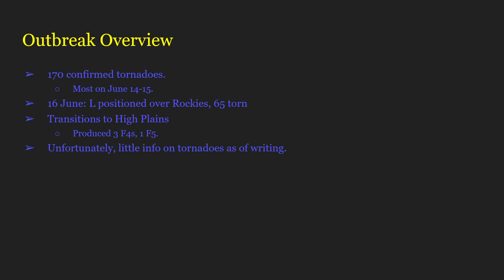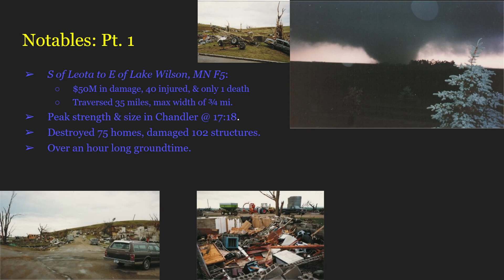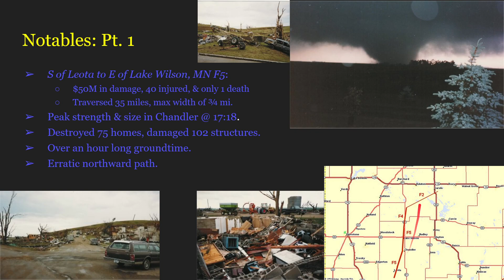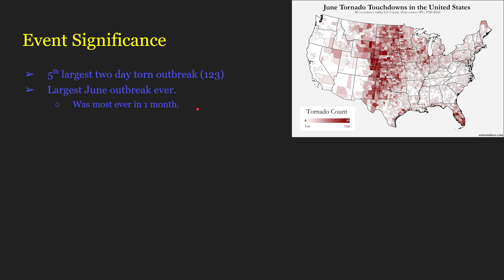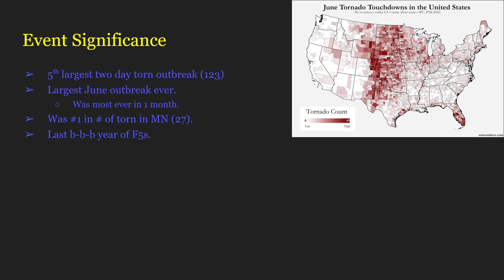A Short Summary | The June 1992 Tornado Outbreak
A substantial outbreak in June produced an F5, the last in a back-to-back-to-back stretch of F5s.